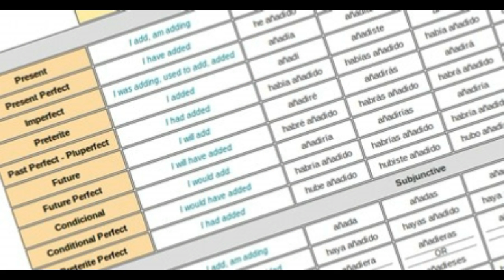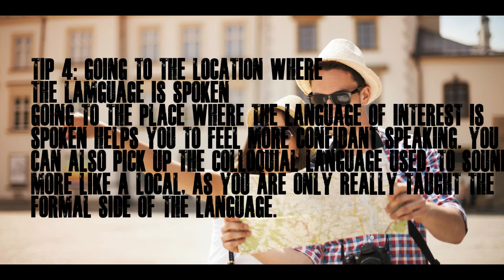How to Improve and Master a language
The ways I like to improve a language. I know this channel is based around Braiding, but I have an interest in languages, French particularly, and I will post some videos of Hair Braiding in French.